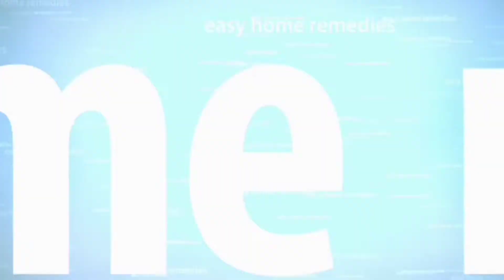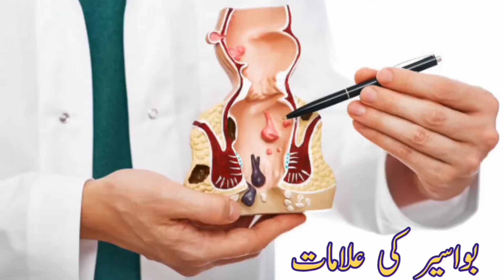Complete Piles Treatment || Hemorrhoids In urdu || Bawaseer Ka ilaaj.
Sufiabad dawakhana Herbal medicn no side effect behtreen nuskha jaat k liy rabta karain fe sabeel lillah .. Bp ka vazifa mardon aurtton k poshida amraaz hr qism ka elaaj or nuskha jaat khud bnaye . Adress sufia Abad 18-km feroz pur road Lahore pakistan